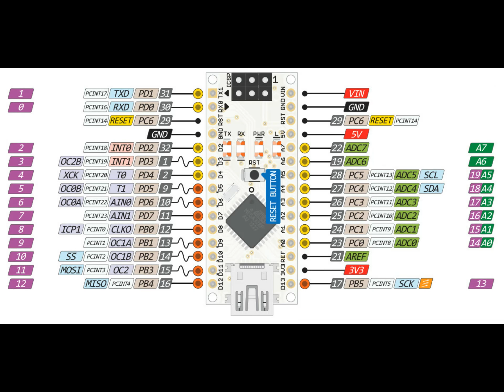Phönix Tucano Onboard mit animatronic Piloten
Sehr schöner Flug Onboard. Tucano mit Turboprop Kingtech K45TP.
Die Tucano hat eine Spannweite von 256cm und 220 cm Länge bei ca 15kg Gewicht.
Vollausgebautes Cockpit mit animatronic Piloten.
Je Pilot 4 sind Servos verbaut.